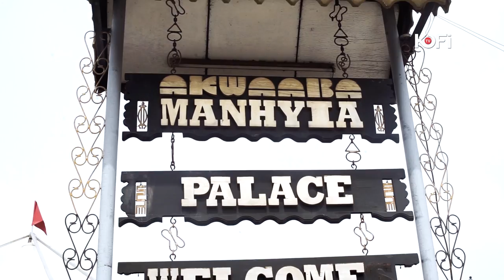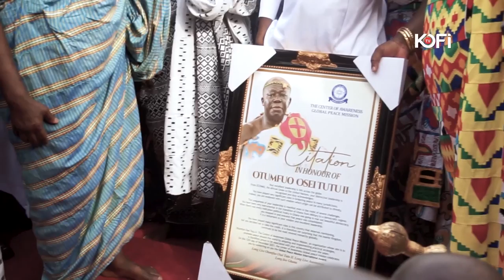WHAT CENTRE OF AWARENESS DID FOR OTUMFOUR WILL BLOW YOUR MIND